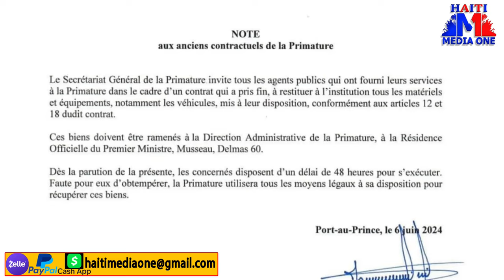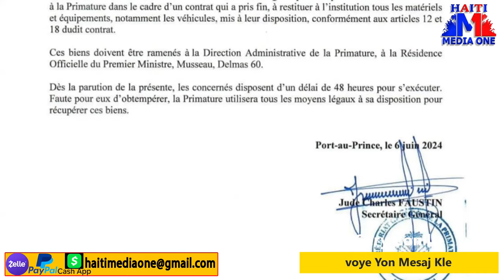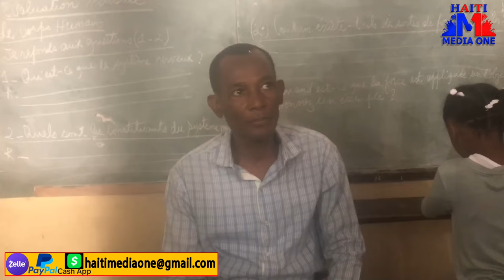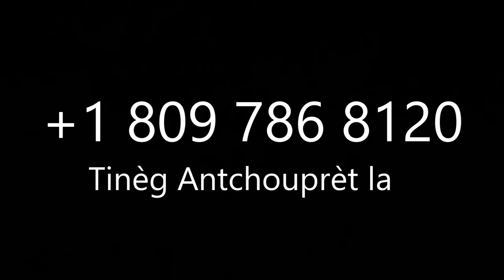Andre Michel voye pyel Akoz desizyon Gary Conille Pran Pou Retire 3 Machin Ak tout Sekirte Dèyèl